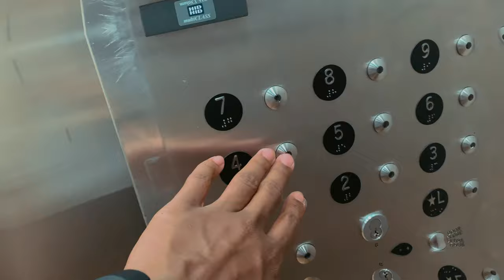College Dorm Tour 2019 - Loyola University Maryland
I don't even know what this is, but I highly recommend watching to the end.

Creds to @kaseyjohnsonnn on insta! Shawty’s directing debut at 4:00.